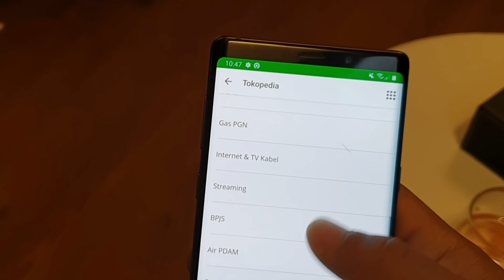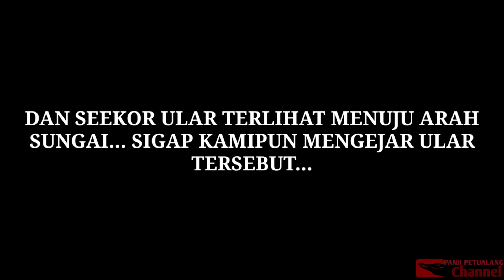ADU NYALI KE KING COBRA SULAWESI !